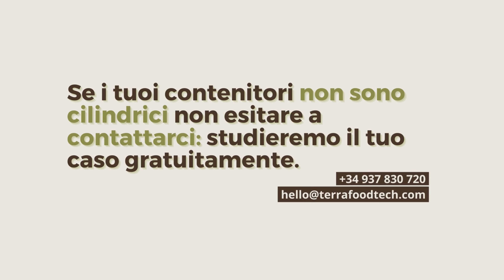Esplora la capacità produttiva della tua autoclave, online e gratuitamente | TERRA Food-Tech®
In TERRA Food-Tech abbiamo sviluppato un calcolatore online in modo che tu possa esplorare la tua capacità produttiva con ogni modello di autoclave. Visiti il nostro sito internet. Troverà maggiori informazioni sulle autoclavi CFS-V qui